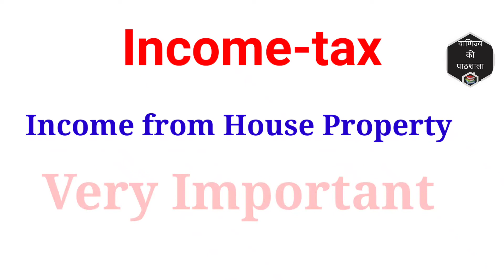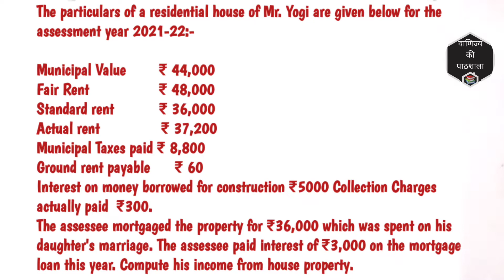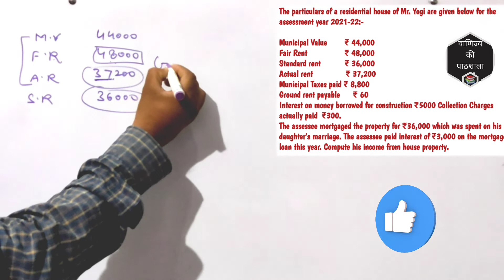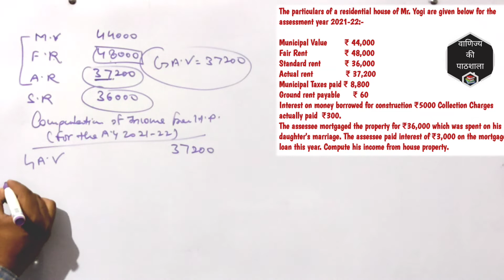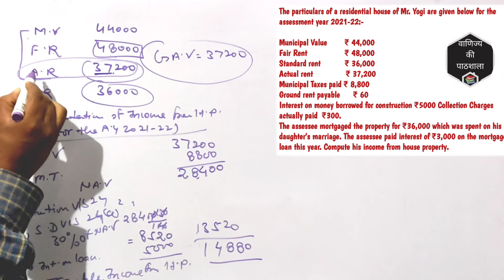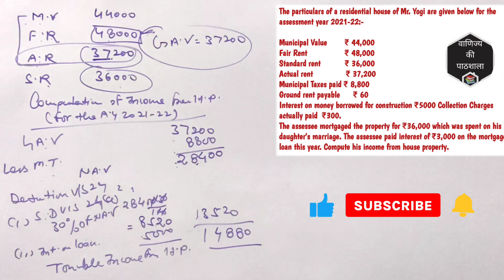Income from House Property Q-32 by R K Jain | Rajeev Basal SBPD | Income-Tax | B .Com & M. Com| VKP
Hello Students,
Today we will learn about  Computation of Gross Annual Value & Net Annual Value  & Income from House Property Question-6 in Income from House Property.
Video highlights
What is deduction u/s 24 A?
Section 24 of the Income Tax Act lets homeowners claim a deduction of up to Rs. 2 lakhs (Rs. 1,50,000 if you are filing returns for last financial year) on their home loan interest if the owner or his family reside in the house property. The entire interest is waived off as a deduction when the house is on rent.
How do I claim loss on house property?
Loss from House Property - Reasons

The maximum deduction the assessee can make under section 24 of the Income Tax Act for interest on home loan is Rs. 1.5 lacs. Loss of income under Let out property: In cases where the property has been let out, the Gross Annual Value will not be nil.

What is the income from house property?
Income from House Property in India.
How do you compute income from house property?
What is income from house property in ITR?
Which is exempted income from house property?